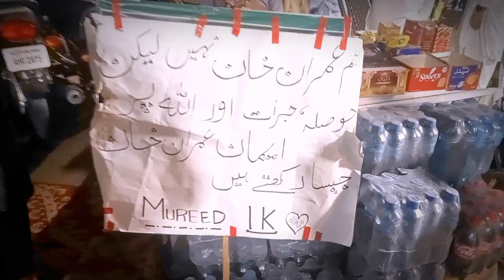Ladka PDM Ko Galiyan Dene Laga/PTI ka Jalsa/Imran Khan K Fans/pti /Maze Daar Loog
Ladka PDM ko gandi Galiyan Dene Laga
Pti K karkuna Mien Ladki Galiyan Dene Lagi

Assalam u alikum kia hall he ap sb ka umeed krta hu sb theek hon ge ye mene new channel bnaya he or aj mera first vlog he iss liye plz sarre friends isse zada se zada support kren taa k mujhe motivation mile or mien cam face kr k or nae nae or acha acha khanoo ke vlogs bnaaa sako ap sb k liye or apko btaa saku k ap k shahr lahore mien kis kis jagah kia kia acha mil raaa he

aj mere channel pe ye pehle vlog he is liye is mien agr koi bhi galti hui ho to mujhe comment kr k zaroor btana taa k mien usse set kr du or ap k liye new new videos le kr au or jo loog bhi mere channel per new hen mere channel ko like kren subscribe kren or share kren apne zada se zada kareebi doston ko

ncs sound ka sound he is video k background mien
ncs sound background music on this video